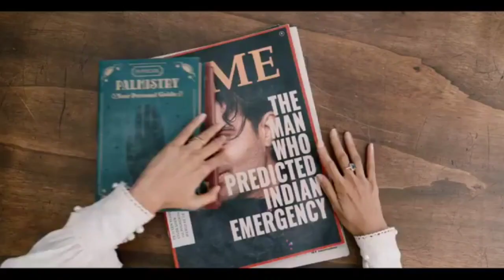Top 5 Worst 🤮 Films Of 2022 ( Bollywood & South ) : Salman Khan, Prabhas , Tiger Shroff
topic : in this video im going to talk about top 5 worst films of 2022 along with Salman Khan, Tiger Shroff, Prabhas, Vijay devarknda
Salman Khan
Tiger Shroff
Prabhas
top 5 worst films
5 worst films of २०२२
5 worst films of Bollywood
5 worst films of south
worst films
ds Shukla